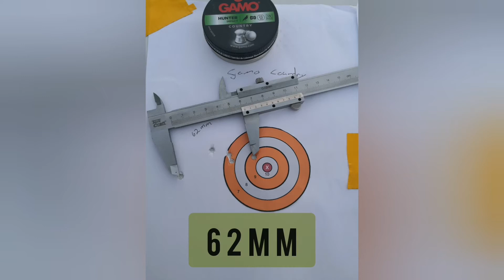Gamo pellet test part 1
I got this 3 different pellets from gamo to test in my kral puncher jumbo tactical

Part 1.. is at 15 meters on max power
Part 2.. wil be 15 meters  3/4 power
Part 3.. wil be 15 meters on half power
Part 4...I will  choose the best power setting for each pellet and take it to 50 yards